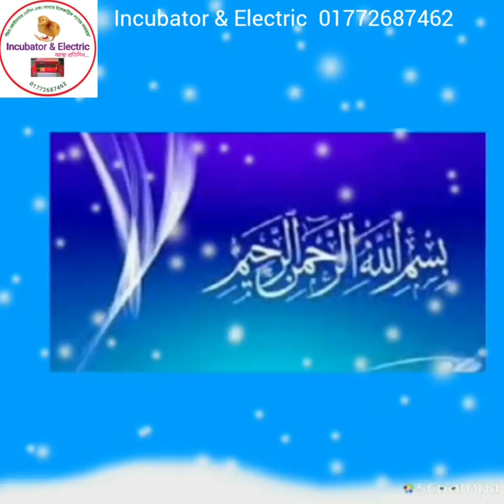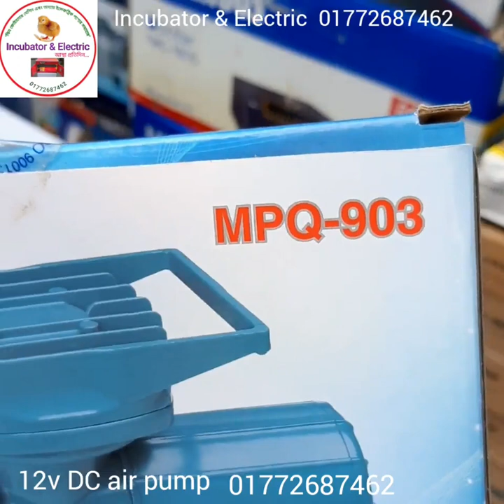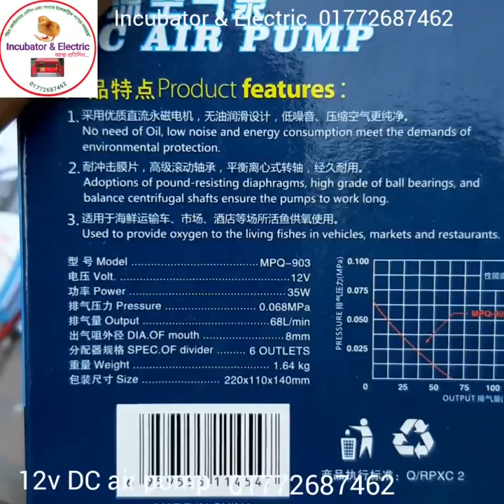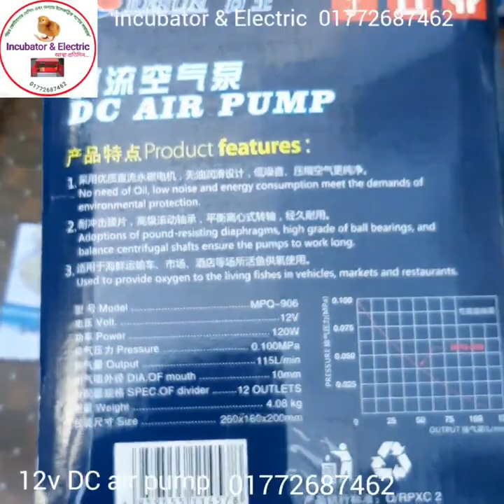ডিসি এয়ার পাম্প | DC Air Pump | বায়োফ্লক ডিসি এয়ার পাম্প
DC air pump price:-

White pump 20W  45L/M  price 1500tk
35W       68L/M       price  5500tk
60W       80L/M       price  7500tk
120W     115L/M    price  9500tk
130W     140L/M    price 10800tk

Related key:-
12 volt dc Air Pump
১২ ভোল্ট ডিসি এয়ার পাম্প
এয়ার পাম্প
12 V DC air pump
12 Volt DC air pump
DC Air Pump
Biofloc DC air Pump
DC 12V Air Pump
12 Volt DC air pump price in Bangladesh
DC 12 Volt Air pump price in Bangladesh
DC Air Pump Price in BD
Air Pump Price in BD
Solar air pump
Bioflock 12 volt air pump
Submersible water pump
probiotic
fishfarming
Bioflock fish farming
Bioflock fish farming in Bangladesh
সাব মারসিবল ওয়াটার পাম্প
বায়োফ্লক ডিসি এয়ার পাম্প
ডিসি এয়ার পাম্প
সোলার এয়ার পাম্প
১২ ভোল্ট ডিসি এয়ার পাম্প
ডিসি ১২ ভোল্ট এয়ার পাম্প
১২ ভোল্ট ডিসি এয়ার পাম্প এর মূল্য
ডিসি ১২ ভোল্ট এয়ার পাম্প এর দাম
রিসান এয়ার পাম্প
Resun MPQ-903 Air Pump
Resun MPQ-904 Air Pump
Incubator & Electric